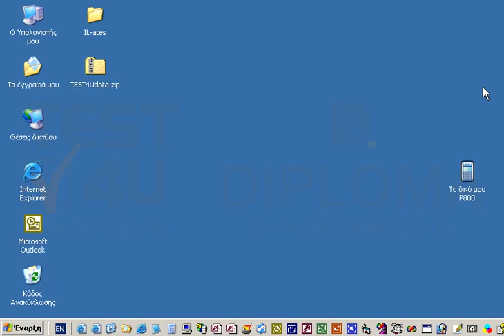Κάντε εξαγωγή όλων των περιεχομένων του συμπιεσμένου αρχείου TEST4Udata.zip που βρίσκεται στην...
Κάντε εξαγωγή όλων των περιεχομένων του συμπιεσμένου αρχείου TEST4Udata.zip που βρίσκεται στην επιφάνεια εργασίας, σε έναν νέο φάκελο με όνομα TEST4Udata στην επιφάνεια εργασίας.